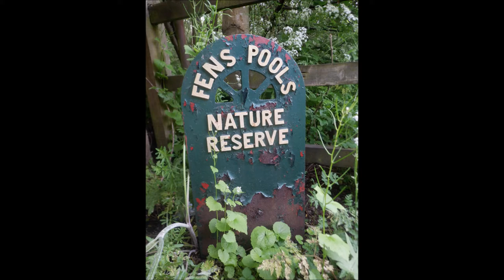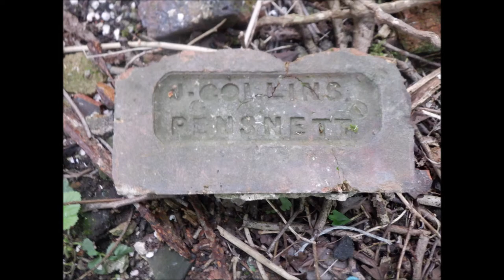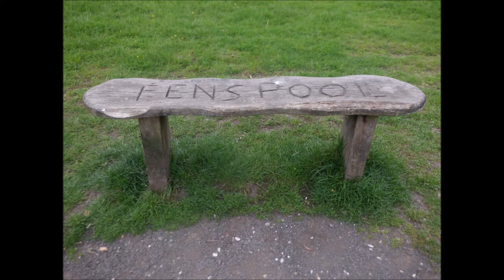Fens Pools local Nature Reserve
The Part of the Fens Pool Nature Reserve that nobody goes.